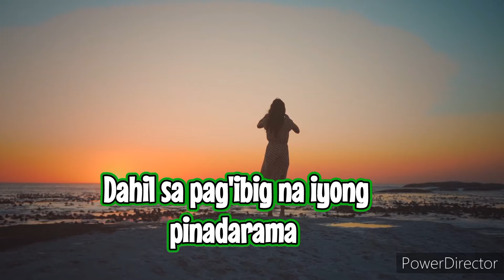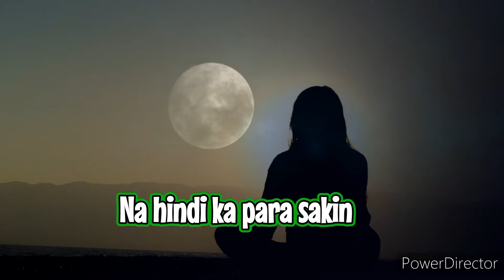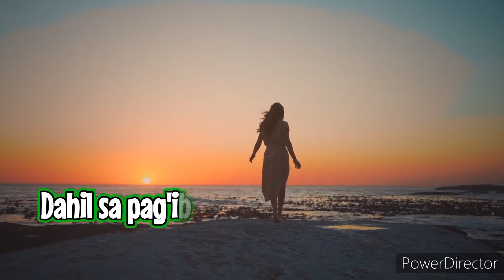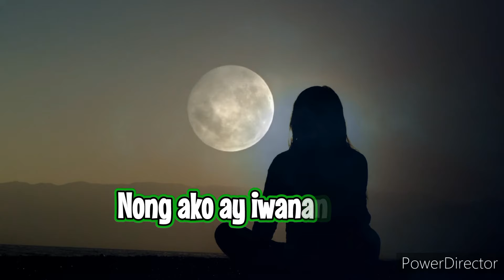Ang ganda talaga ng boses ni haima!!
just for ebtertainment purposes only